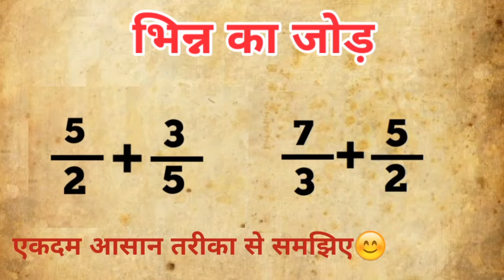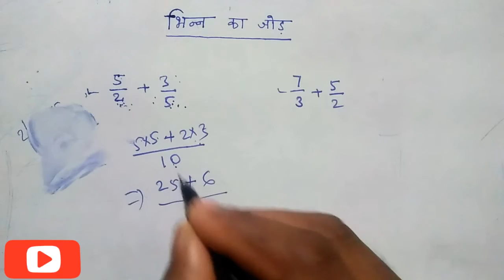भिन्न का जोड़ || Bhinn ka jodh karne ka aasan trick ||Fraction || Addition of fraction by LCM method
Hello friends.
My name is Prabhat Pati. I am a student of B.A honours. I am working as a teacher on youtube and I am providing videos for free for all students.

mera comment read karne ke liye aapko kimati samay dene ke liye thanks.